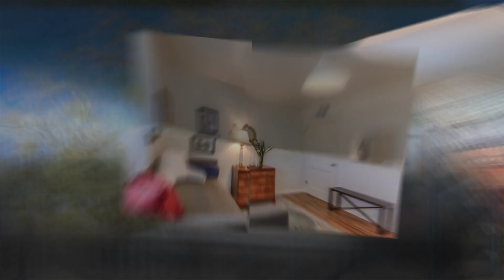Home for sale 2655 N. La Verne Ave., Tucson, AZ 85712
To learn more about this home for sale at 2655 N. La Verne Ave., Tucson, AZ 85712 contact Lisette Wells-Makovic, REALTOR®, Redfin